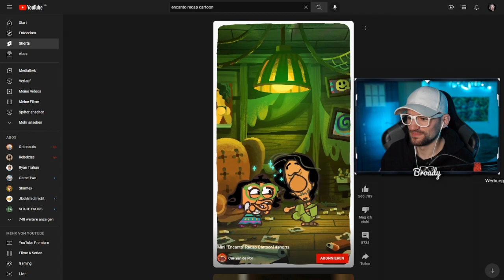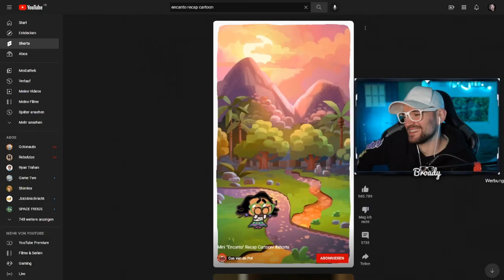ENCANTO, aber als Cartoon?